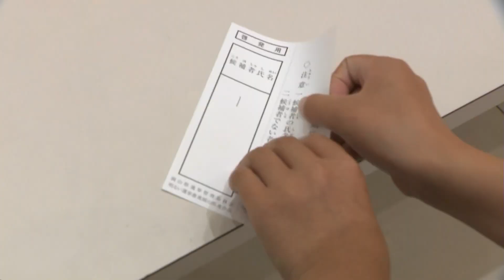子どもと一緒に選挙へ行こう 岡山市で親子体験イベント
岡山県知事選挙と衆議院選挙の投開票日が近づく中、岡山市のイオンモール岡山で19日、親子で投票を体験するイベントが開かれました。